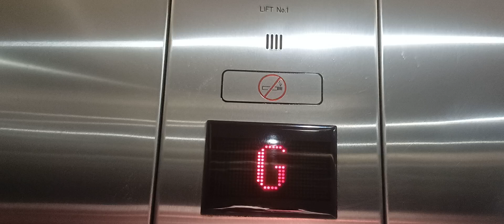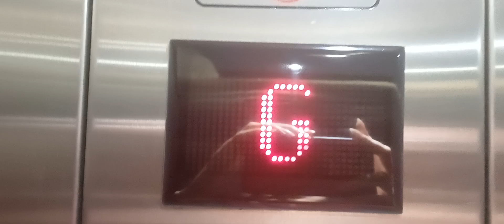Dim Call Button!!! | 2002 Schindler M-Series Hydraulic | The Palms, Christchurch